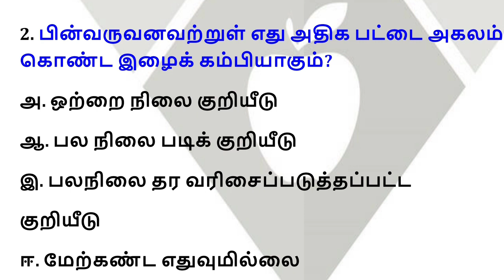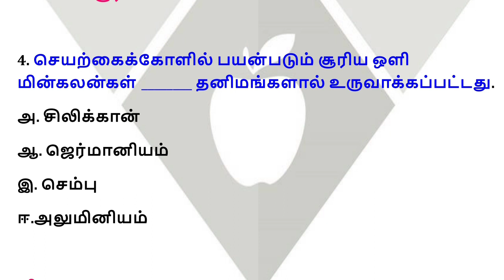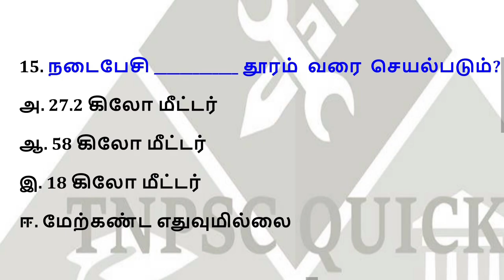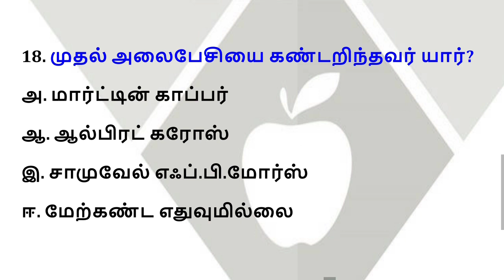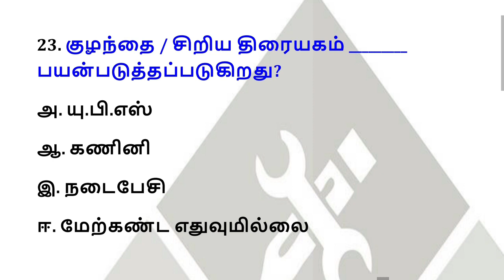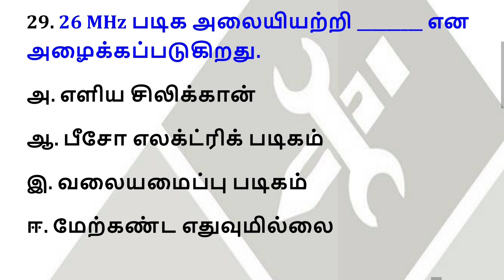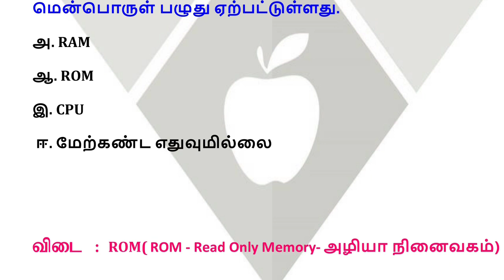TNEB GANGMAN EXAM MODEL QUESTIONS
வணக்கம் நண்பர்களே,